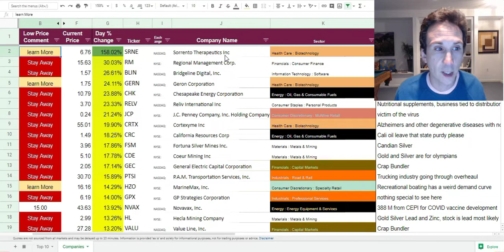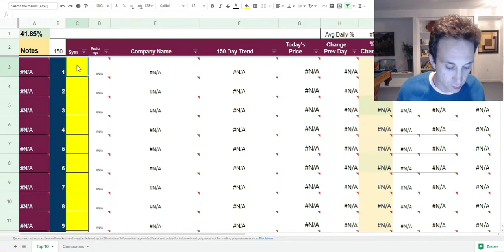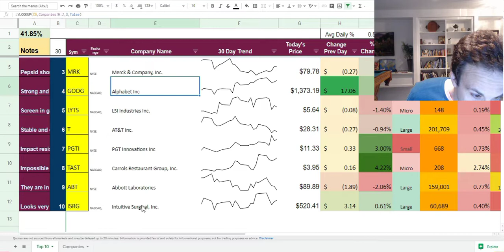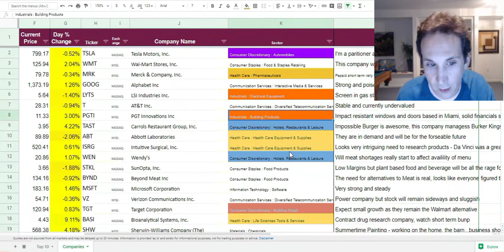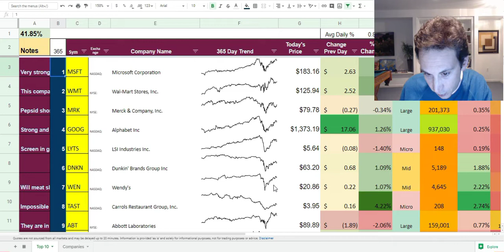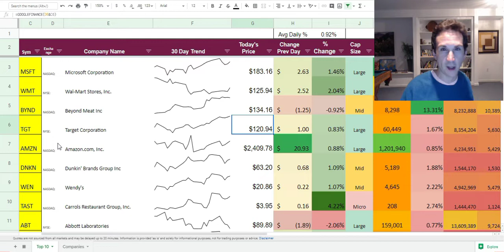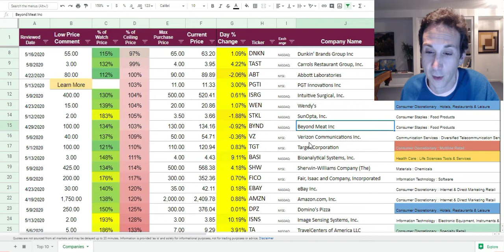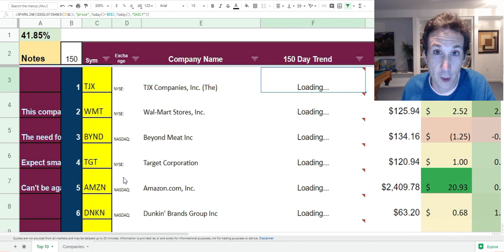Stock Market Week in Review - Total Changes 5/17/20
Things are crazy different now, summary of how this plays out in the markets and in real life.
Stocks mentioned and reviewed
Merck -MRK
Sorrento Therapuetics - SRNE
Alphabet - GOOG
Walmart - WMT
LSI Industries - LYTS
AT&T - T
Telsa  - TSLA
PGT Innovations - PGTI
Carrols Restaurant Group - TAST
Abbott Labs - ABT
Wendy's - WEN
Dunkin' - DNKN
Microsoft - MSFT
Target - TGT
Beyond Meat - BYND
TJX Compaies (TJ Maxx) - TJX

For more info - check out KenBraverman.com